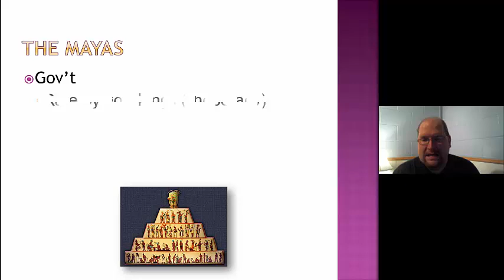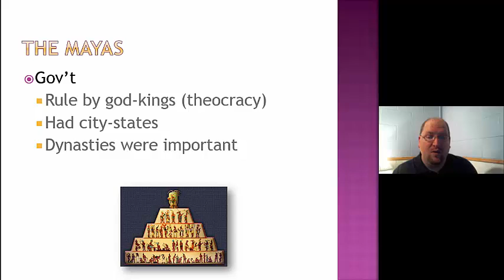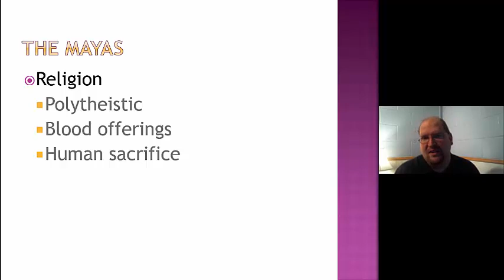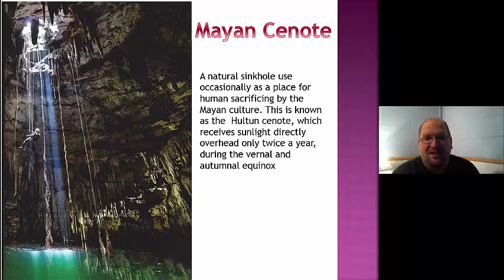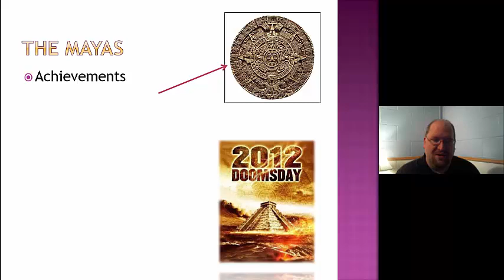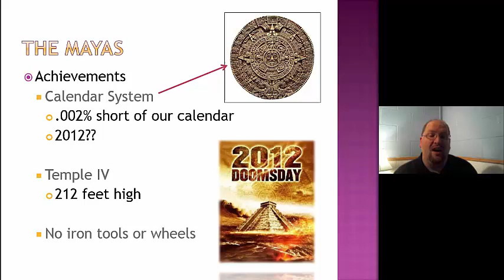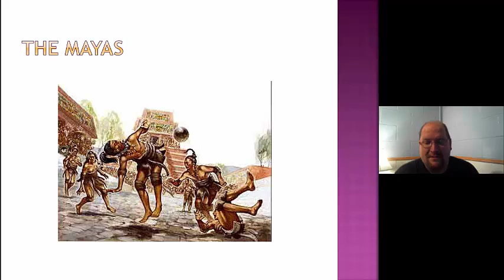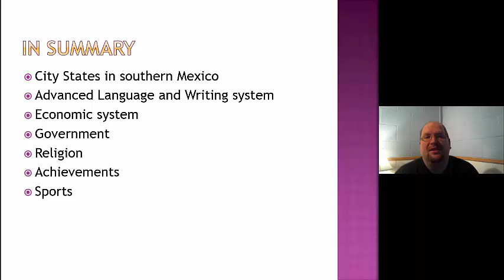UL8 Lecture 2 (Part 2) - Maya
This lecture is part 2 of our discussion on the Maya civilization of Mesoamerica

Table of Contents:

00:00 - Government
02:02 - Religion
02:57 - Mayan Cenote
04:08 - Human Sacrifice
05:27 - Achievements
07:48 - Mayan Ball Game
10:07 - In Summary
11:50 - References